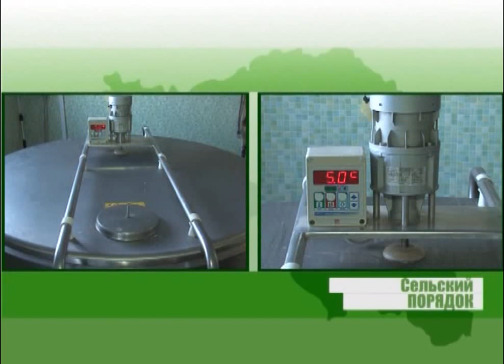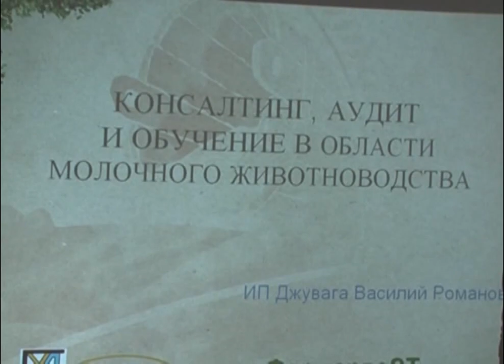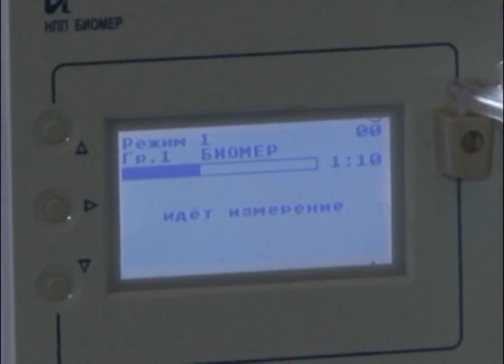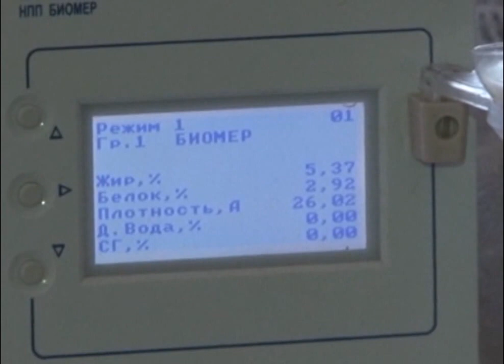"Sel'skij porjadok" (part1) 27 february 2013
Телерадиокомпания "Мир Белогорья" представляет программу «Сельский порядок» -- первый и единственный в Белгородской области телевизионный проект об агропромышленном комплексе региона.   Нашими постоянными партнерами уже стали агрохолдинги, перерабатывающие предприятия, компании-производители сельхозтехники и удобрений.